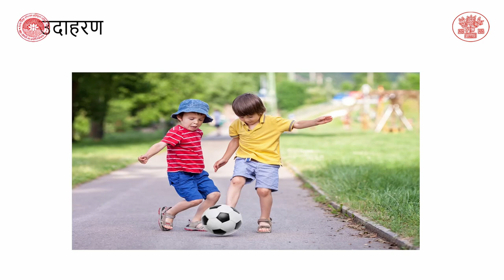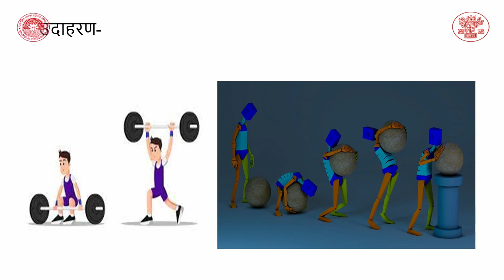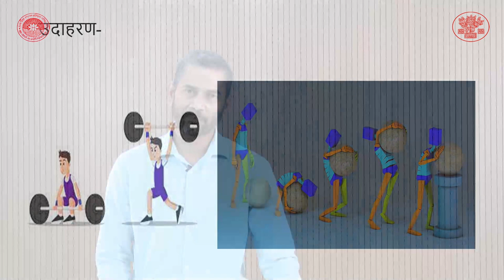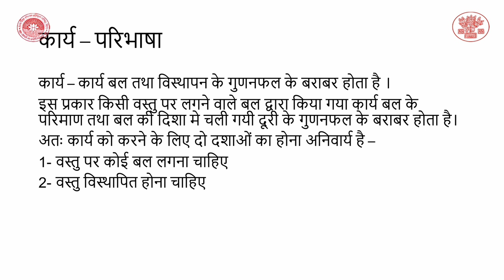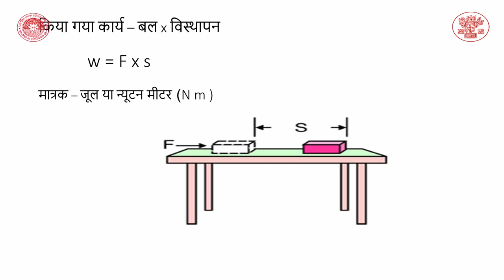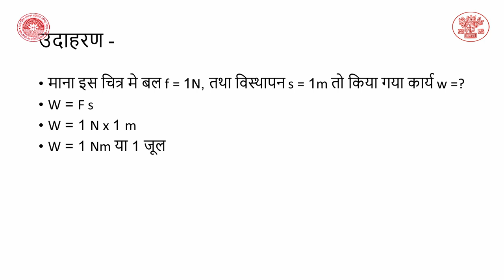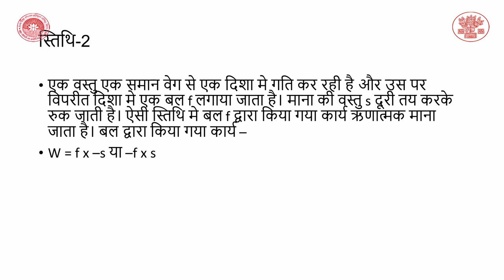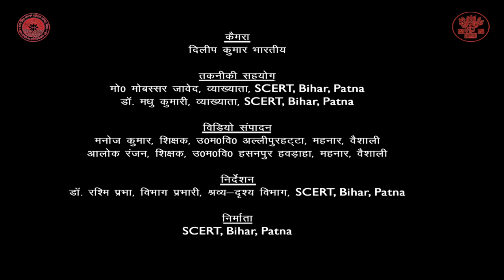CLASS 9 | Science | CHAPTER 11 |कार्य एवं ऊर्जा भाग 1 By Ashwani Pandey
Class : 9
Subject : Science
Chapter : 11
Lession :  कार्य एवं ऊर्जा भाग 1
Presenter : Ashwani Pandey(HPPI)
Camera Man : Dileep Kumar Bharti
Editor : Manoj Kumar (Teacher, Bihar Government)
तकनीकी सहयोग :  मो0 मोबस्सर जावेद, व्याख्याता,SCERT, Bihar, Patna